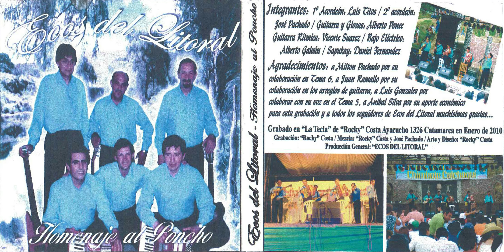Ecos del litoral Catamarca - Sununu Remington Colt (Estigarribia y Canete)